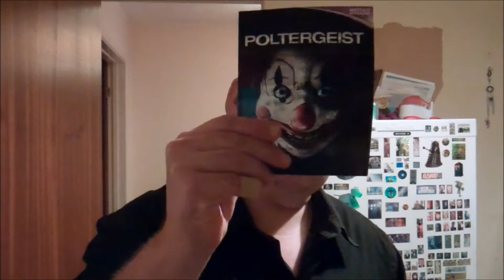Poltergeist (UltraViolet) Giveaway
[Three Easy Steps To Follow – First Come, First Served!]

#1: Go to FoxRedeem.com

#2: Enter the code below to add this movie or TV show to your UltraViolet Digital Library 47797B2G9RFLTKB5 [MUST REDEEM BY 31/12/2018]

#3: Follow the instructions and watch your movie or TV show anywhere on your favourite devices!